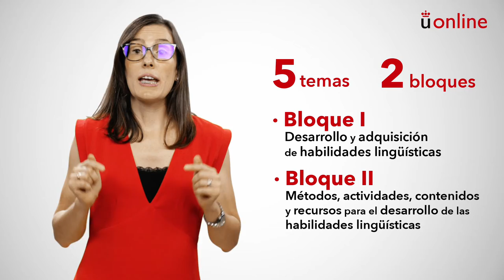Desarrollo de Habilidades Lingüísticas y Lectoescritura I. Presentación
Grado en Educación Infantil - Desarrollo de Habilidades Lingüísticas y Lectoescritura I. Presentación

aulavirtual.urjc.es
cied.urjc.es